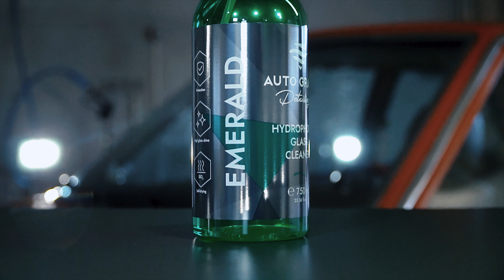AUTO GRAPH Detailing - EMERALD Hydrophobic Glass Cleaner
EMERALD - HYDROPHOBIC GLASS CLEANER

🇵🇱 Czy zastanawiałeś się nad tym czy płyn do szyb może być czymś więcej? EMERALD Glass Cleaner dzięki właściwościom hydrofobowym nie tylko czyści, lecz także chroni powierzchnie szklane przed zabrudzeniami. Nie pozostawia smug, ponieważ szybko odparowuje. Zawartość polimerów SiO2 gwarantuje również szybsze osuszanie oraz lśniący połysk. Łatwy w użyciu - nanieś na mikrofibrę i usuń zanieczyszczenia. Dotrzyj drugim ręcznikiem.

🇬🇧 And if there is something more than a glass cleaner? EMERALD Hydrophobic Glass Cleaner not only cleans but also protects every glass surface! The advanced formula ensures fast evaporation – perfect for dirt removal combined with streak-free effect. SiO2 polymer addition guarantees slickness, gloss, and hydrophobic properties. Extremely effortless - just spray on a short hair microfiber towel and wipe the dirt off. Perfect the finish with another dry towel.